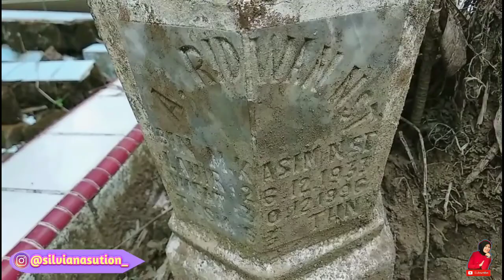BAYI AGAR CEPAT JALAN || BENERAN JALAN🤣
Assalamualaikum semuanya 🥰🥰🥰
Terima kasih yang sudah nonton sampai selesai ya
anak bayi lambat jalan
THANKS FOR WHACHING GAES💜💜💜💜💜